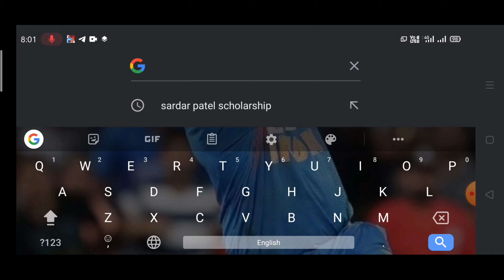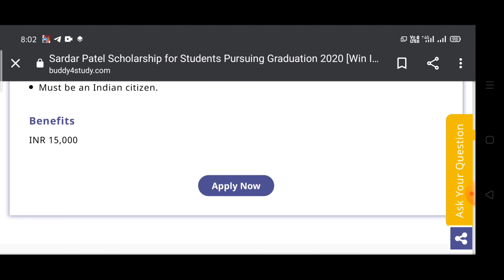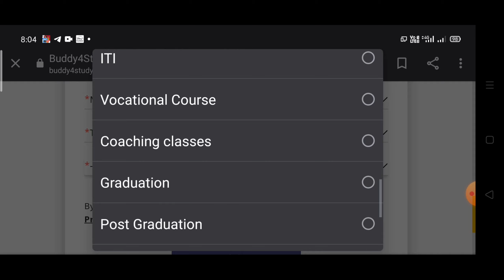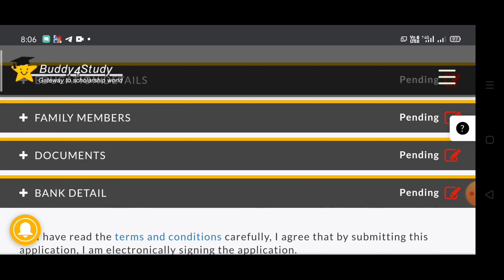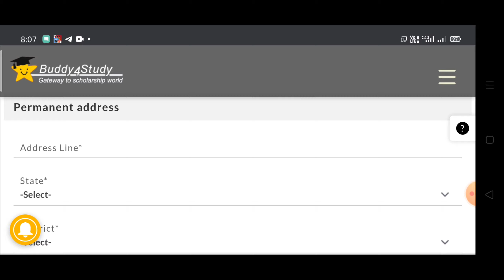How to Apply Sardar Patel Scholarship 2020(সর্দার প্যাটেল স্কলারশিপ আবেদন মোবাইল দিয়ে)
Sardar Patel Scholarship 2020
HS PASS ,GRADUATION STUDENTS